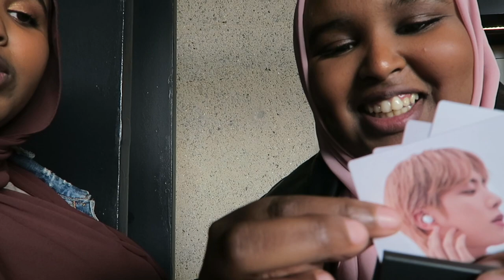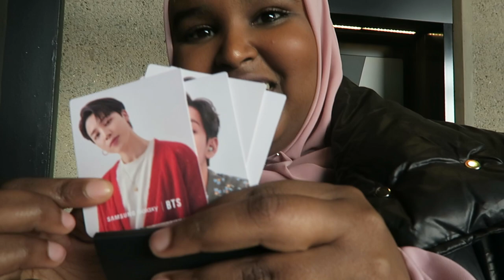MY 2022 EID VLOG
I hope you guys like seeing my first 2022 EID vlog we went to a Korean restaurant in Oxford called if you wanna see more videos like this then comment bellow and let me know!!

FAQ:
Name: Aly Dahir
Age: 22 years old
From: London

Instagram~ AlyDahir
SnapChat~Alydahir